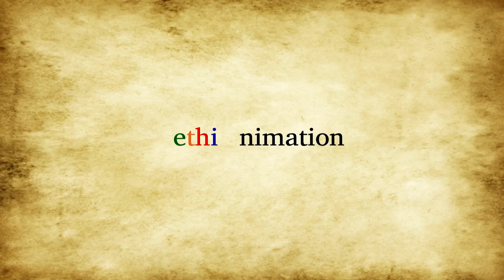ዲማን ሾው ክፍል 5 | ሰለሞን ቦጋለ | D man Show Part 5 | ETHIONIMATION